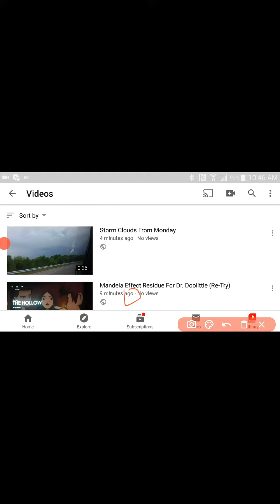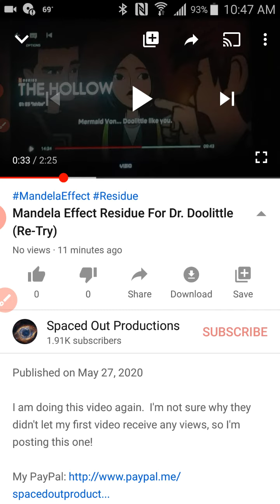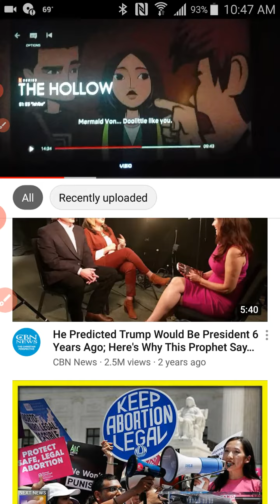Wonder Why They Won't Let Anyone See This Video